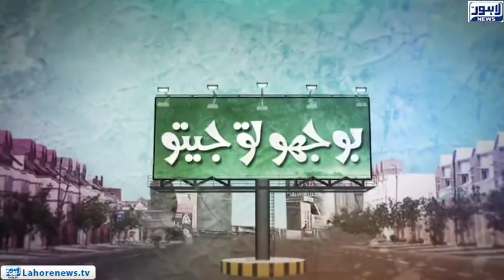Bhoojo To Jeeto (Governor House) Episode 359 - Part 02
Bhoojo To Jeeto with Aleena Haroon where she visits Governor House and interacts with locals enjoying with their families.